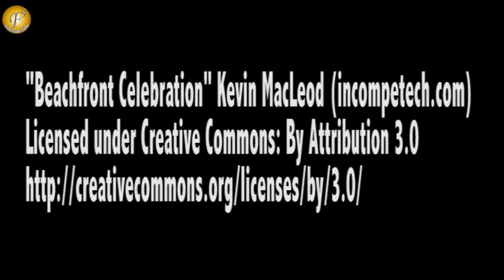CAKE CUTTING CEREMONY OF YEH HAI MOHABBATEIN